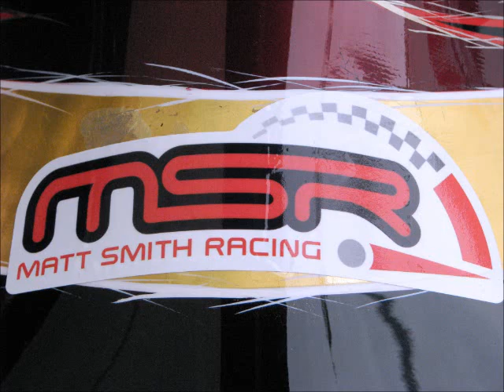Angie Smith is Ready to Race at Route 66 Raceway